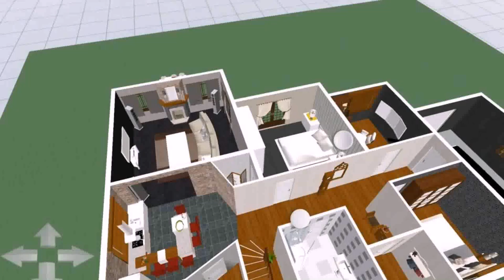House Design With Second Floor (see description) (see description)